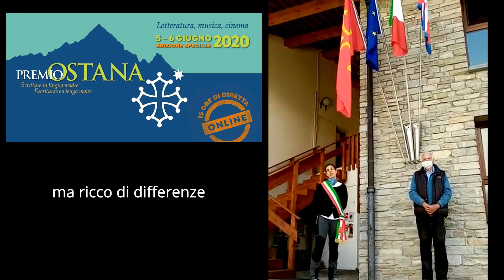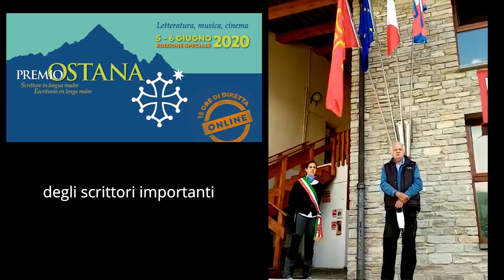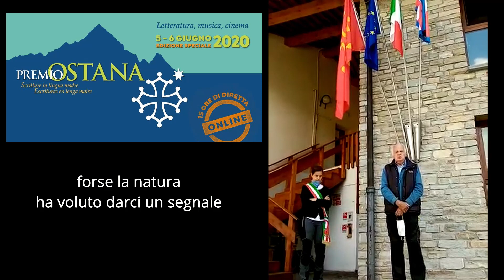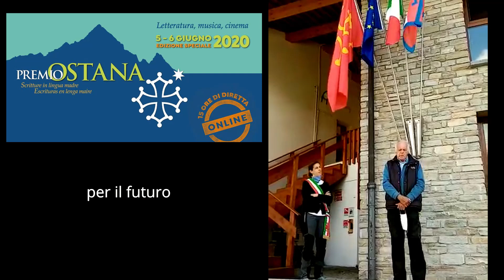Saluti da Ostana e albo d'oro - Premio Ostana 2020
SALUTI, ALBO D’ORO
con Silvia Rovere, Giacomo Lombardo